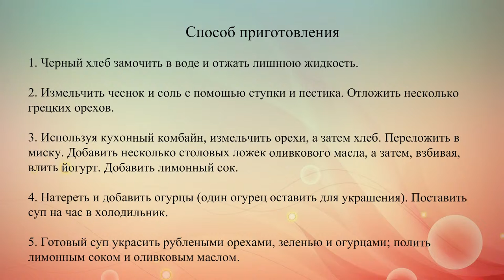Таратор с грецкими орехами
Болгарский холодный суп таратор идеально подходит для лета. Обычно он подается перед вторыми блюдами или одновременно с вторым блюдом.